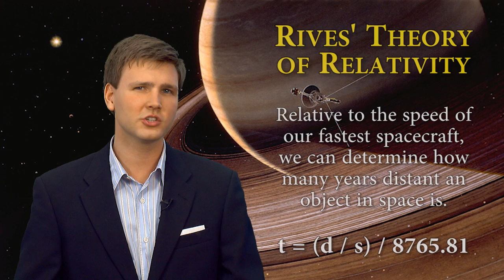The Rives Theory of Relativity - David Rives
The Rives Theory of Relativity

Many astronomers use the terms Light Year, Parsec, and Astronomical Unit as if they are understood by everyone. But how many people really know what a Parsec is? How many people fully grasp that a Light Year is the distance light would travel (at 12 million miles a minute) after an entire year?
A Parsec, very simply, is the parallax of one second of arc. Try explaining that one to an 8 year old.

Now almost everyone has heard of Einstein's theory of relativity, E=mc2
Well, that's a little too complicated to go into here...So what I would like to do, is introduce to you my theory, which we'll call the Rives Theory of Relativity. That is: If your relatives can't understand what you are talking about, you need to use simpler terms.

Our fastest space probes launched by NASA are currently hurtling through space at a speed of almost 40,000 miles per hour.

Another aspect of the Rives Theory of Relativity is that relative to the speed of our fastest spacecraft, we can determine how long it would take to reach an object in space.

This simplifies distances. Just as we all know that going 60 miles an hour, we can arrive at a destination 60 miles away in one hour; we can determine how long it would take us to reach objects in space traveling at the speed of our fastest spacecraft.

Outside of the Solar System, our closest star is in the Alpha Centauri group, a very small star known as Proxima Centauri. It is about 4.2 light years away. But let's simplify it using the Rives Theory of Relativity:

Relative to the speed of our fastest spacecraft, 40,000 miles per hour, it would take us an amazing 70,000 years just to reach our closest star!

This puts the closest galaxies outside the Milky Way at an incredible distance.

Just a glimpse at the grandeur of the universe.